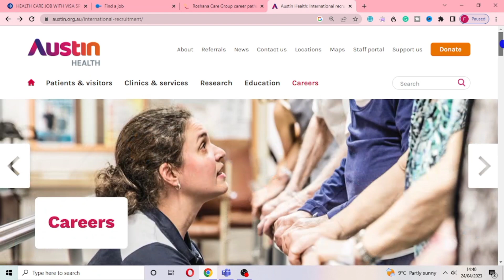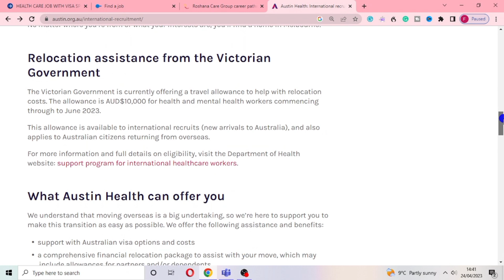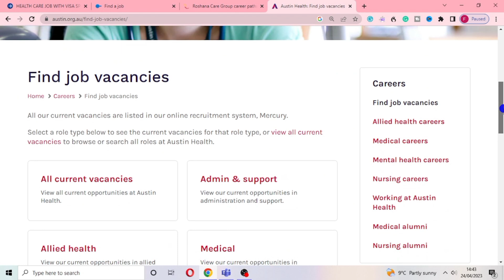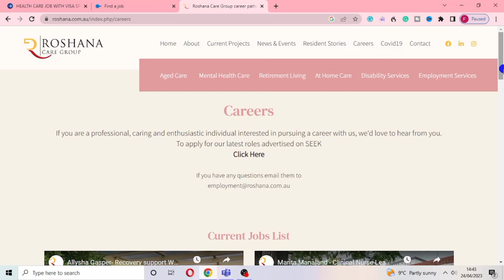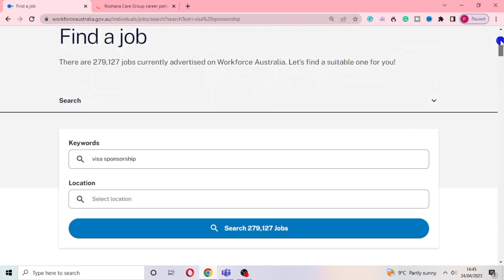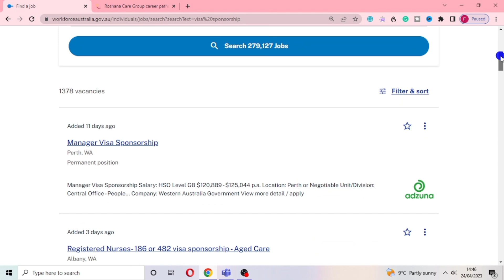Australia Care Homes & Hospital Hiring Overseas Healthcare Assistants and Nurses | No IELTS!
MOVE TO AUSTRALIA AS A HEALTHCARE WORKERS, VERY EASY AND SIMPLE, NO EXPERIENCE NEEDED.

APPLY HERE FOR FREE, No IELTS required

NEED TO DOWNLOAD A REALISABLE BANK APP? Join me and over 20 million users who love Revolut.

FAQs

1) WHAT'S YOUR FULL NAME
Ans: Clara Chiwendu Joseph (Fred)

2)WHERE DO YOU STAY
Ans: United Kingdom 🇬🇧🇬🇧 Northern Ireland

3)WHAT DO YOU FILM WITH
Ans: My Phone (Redmi note 9Pro)

4) Do you use a ring light?
Ans: Sometimes

5)WHAT APP DO YOU USE To Edit?
Ans:Inshot,Youcut,Cutecut

6) ARE YOU MARRIED?
Ans: Yes I am

7)WHAT IS THIS CHANNEL ABOUT?
Ans: Life in the UK, Tips on how to get here, Relocation and migrating Abroad

YOUTUBE EQUIPMENT

LIGHT: Neewer Professional Metal Bi-color LED Video Light for Studio, YouTube, Product Photography, Video Shooting, Durable Metal Frame, Dimmable 660 Beads, with U Bracket and Barndoor, 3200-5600K, CRI 96+

MIC:Boya BY-M1 PRO Professional Lavalier Lapel Microphone Noise Reduction Omnidirectional Mic with Clip Compatible for Smartphone&DSLR Camera (6M)

RING LIGHT: Dimmable LED Circle Lights with Remote (Total Height 187 cm/73.6")